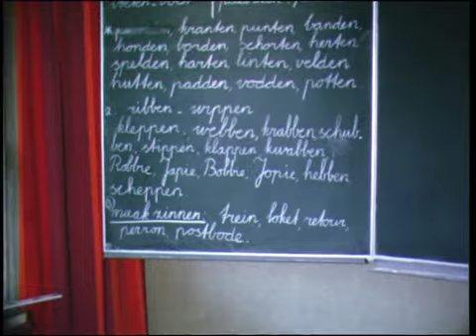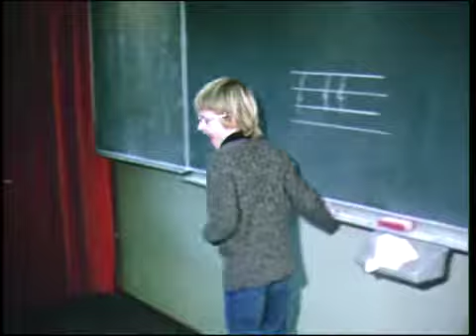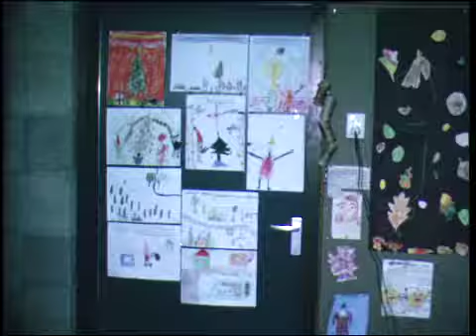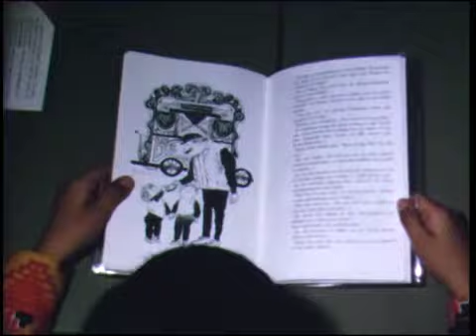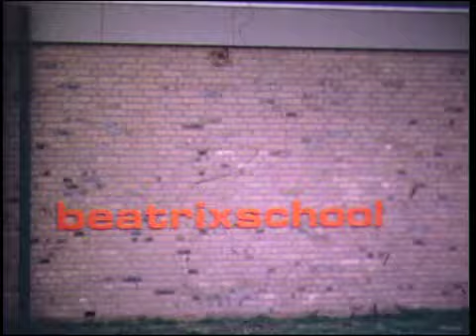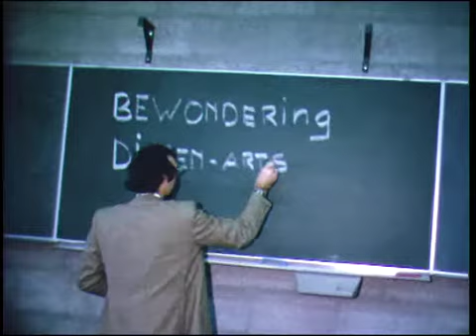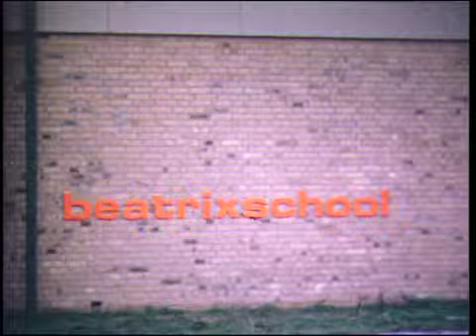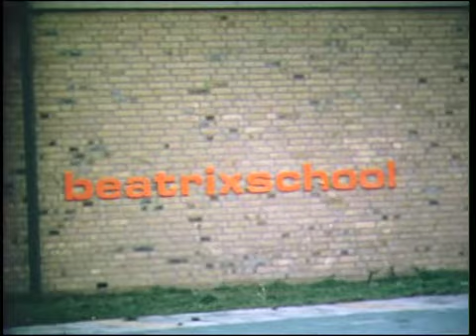Beatrixschool, 17-12-1973 (BB00817)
Soms bevat de collectie van het Historisch Centrum Overijssel (HCO) films die exact gedateerd zijn. Een dergelijk jubileum verdient dan best wat extra aandacht. Vandaag een film die exact veertig jaar geleden werd gemaakt. Het betreft een film die is aangeleverd door het gemeentearchief Steenwijkerland, en gaat over de Beatrixschool in Steenwijk, met beelden vanuit deze basisschool, de gymles, in de klas, het spelen van het spelletje 'hints', de muziekles, figuurzagen tijdens de handenarbeid, en het schoolplein.